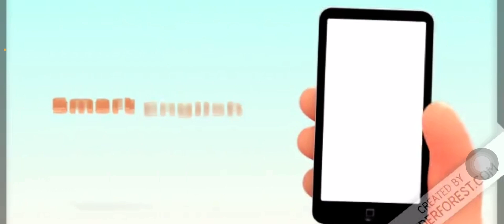Smart English Application